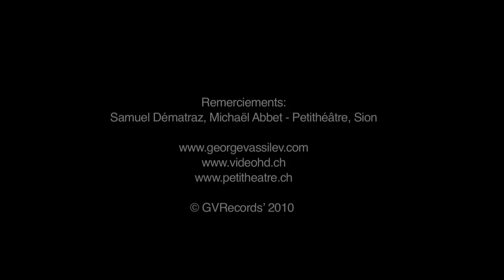Resonances by George Vassilev, trailer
This project explores the multiple facets and richness of the instruments of the guitar family.
0:00 Johann Sebastian Bach - Suite BWV 997 (Prelude)
1:05 Johann Kasper Mertz - Romance
2:16 Astor Piazzolla - Tema de Maria
3:37  Dusan Bogdanovic - Levantine Suite (Prelude)
4:52  Tema Flamenca
6:36  Theolonius Monk (Round Midnight)

Works by: Johann Sebastian Bach, Fernando Sor , Johann Kasper Mertz,  Joaquin Rodrigo, Vicente Asencio, Astor Piazzolla, Theolonius Monk, Leo Brouwer, Dusan Bogdanovic, Pat Metheny and others.